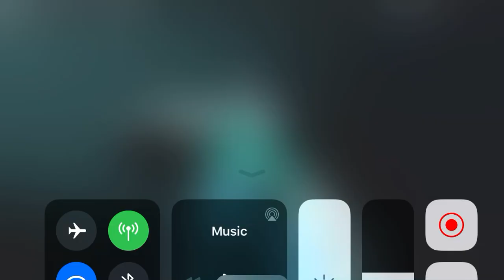How to get the Royal Egg of The Bearers in BEAR (Alpha)